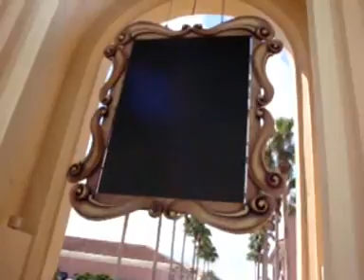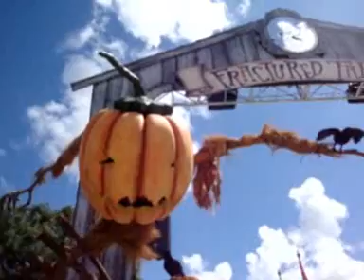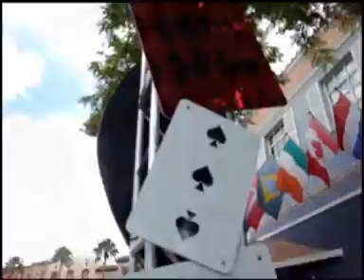HHN 18 Construction Collaboration Pt. 1 (9/20/08)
All footage was filmed September 20th 2008 of Halloween Horror Nights construction. This video is part 1 of 3 featuring construction from the golden arches, Fractured Tales, the 400 Jack o Lanterns, and Asylum in Wonderland. For more information on Halloween Horror Nights visit HalloweenHorrorNights.com